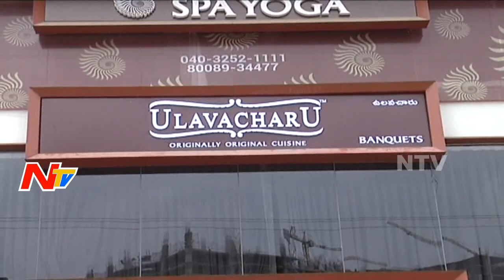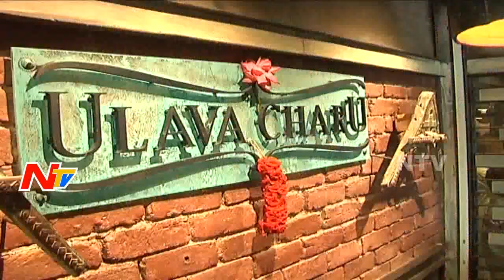Ram Charan & MP Kavitha Inaugurate Surender Reddy's Ulavacharu Restaurant at Gachibowli || NTV